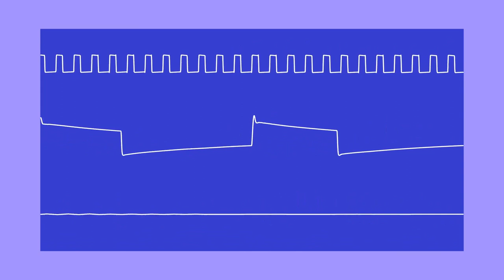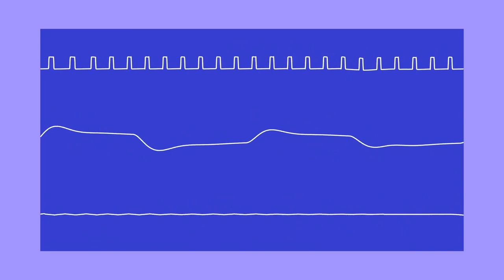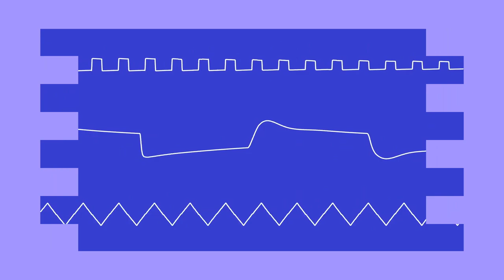SONIC C64 [PAL] - Sky Base Zone - 8-Bit - SID Music (Oscilloscope View)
Game: SONIC C64
Oscilloscope View made with SidWizPlus